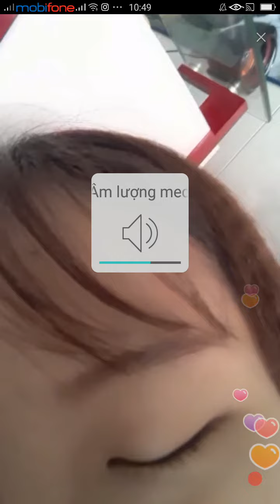Bigo không mặc áo